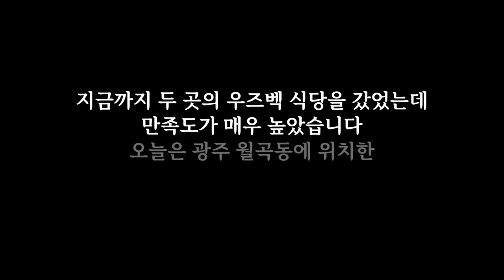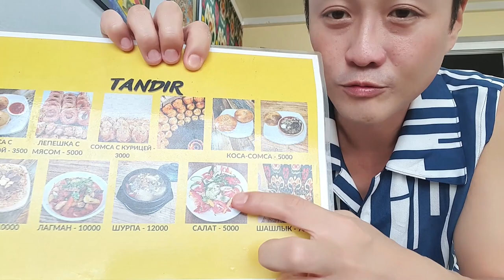광주 월곡동에서 발견한! 화덕 구이 케밥 Tandir (Gwang Ju Vlog)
광주 월곡동의 이색적인 우즈벡 식당 Tandir ! 낯설고 특별한 맛을 자랑합니다 !

* 촬영장비 : 오즈모모바일6 / 갤럭시 S9 + S10
* 편집프로그램 : MiniToolMovieMaker / Vrew / 미리캔버스